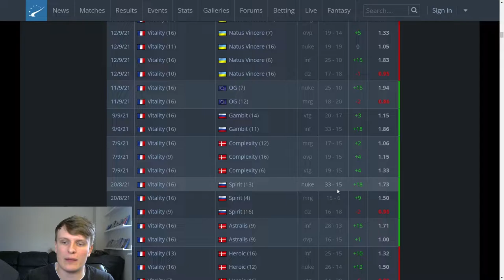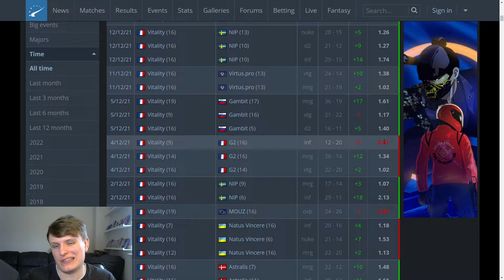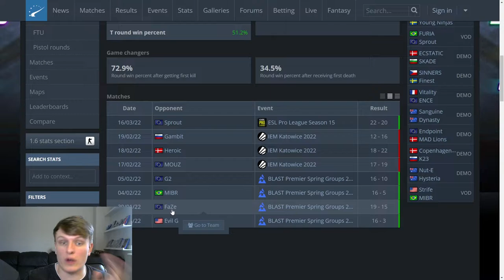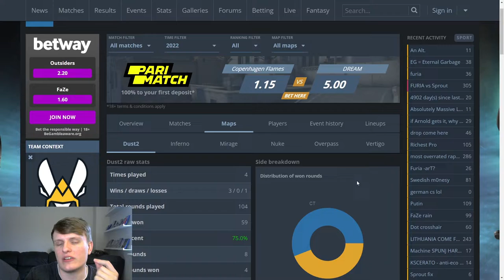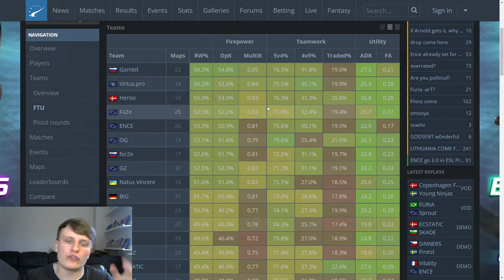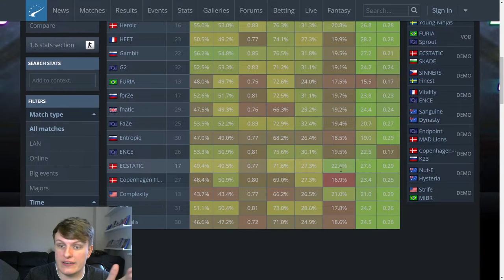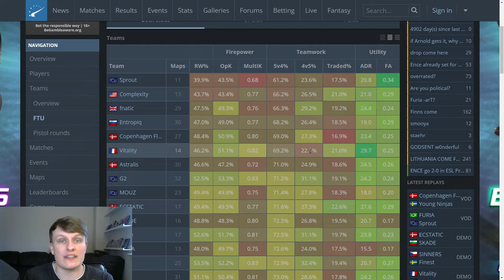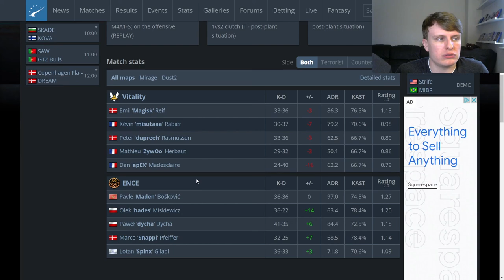Why are Vitality struggling?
So Vitality have not had the best start to life since the old Astralis lads, dupreeh zonic and Magisk, joined up to form a new "super team". In this video I take a look at some of the reasons why, including ZywOo's underwhelming recent form, the team's map pool issues, and their poor mid rounding.